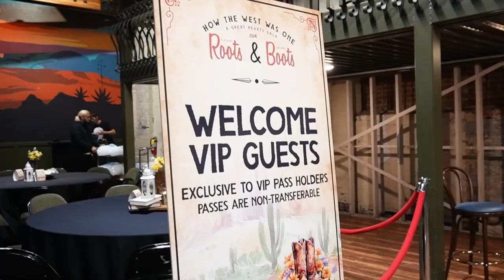Great Hearts Gala 2024 - Highlights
In another stunning display of support for educators, the 7th annual Great Hearts Gala raised an astounding $1,007,517.50. This remarkable achievement underscores the community's unwavering commitment to honor and reward the invaluable contributions of teachers. The Teacher Excellence Fund will be returned to the very individuals who mold young minds, providing them with a well-deserved bonus in December.

Come And Join The Line Dance
By EITAN EPSTEIN MUSIC

23 - Chayce Beckham